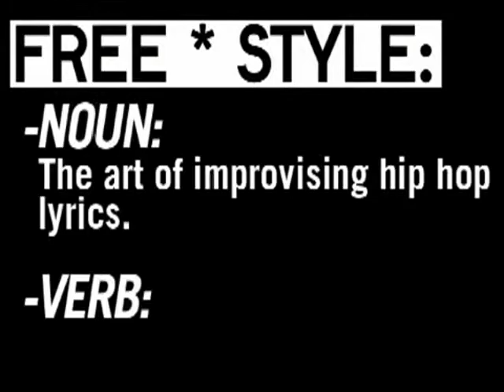Freestyle #12 - B-Real - W/ Interview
This episode featured B-Real.